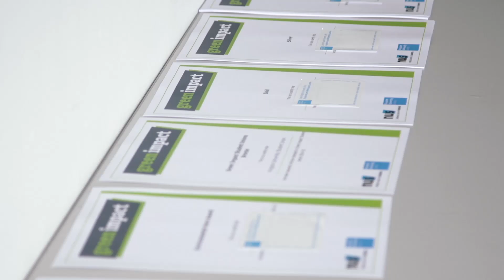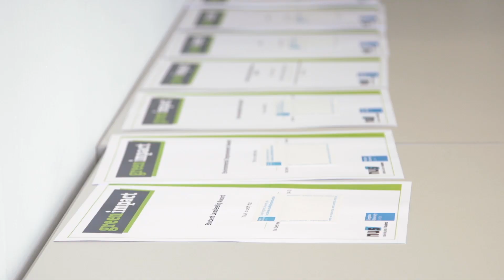World Environment Day Sustainability Celebration and Green Impact Awards Ceremony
Kingston University World Environment Day Sustainability Celebration and Green Impact Award Ceremony, on Friday 5 June 2015.